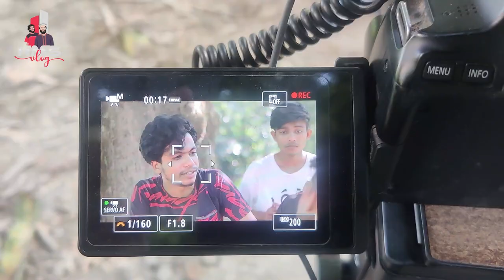নির্জন লোকেশনে জুয়া নাটকের শুটিং I behind the scenes I HMs Vlog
জুয়া ভিডিও এর শুটিং
HMs Vlog